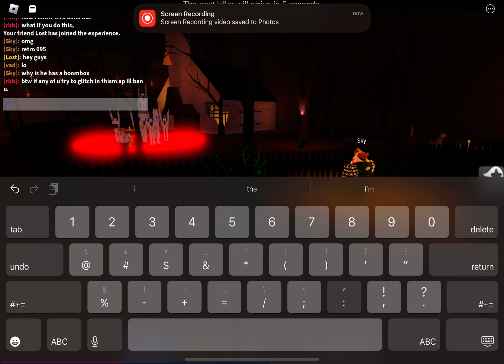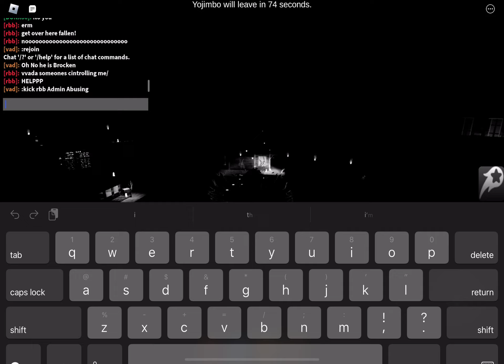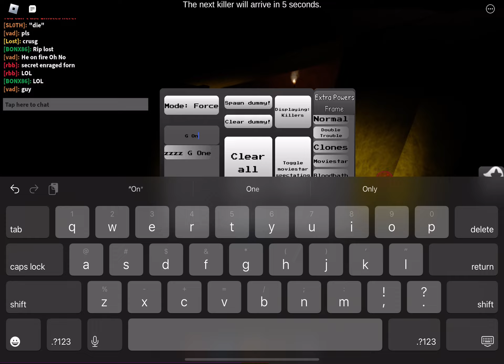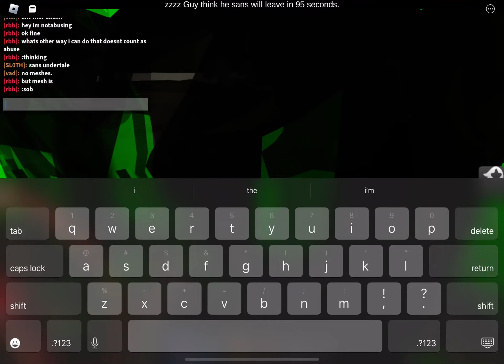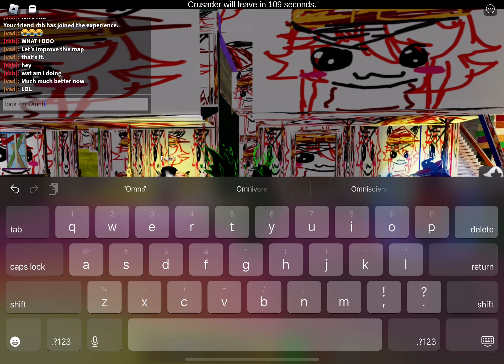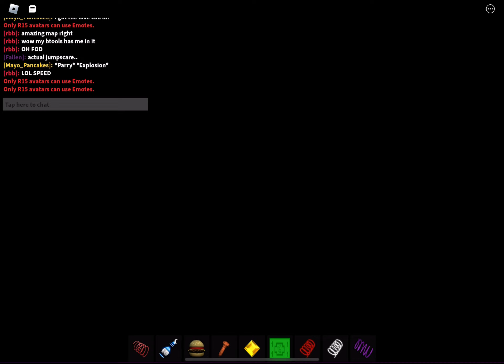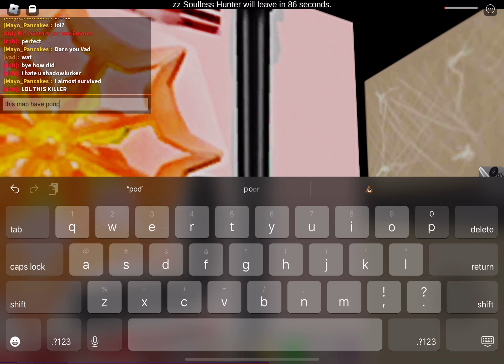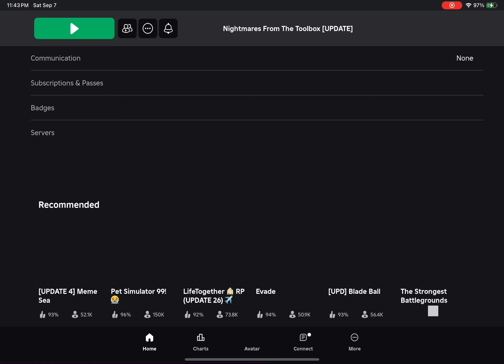Roblox Nightmares From The Toolbox: Nothing is right in this video..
oh my goodnes